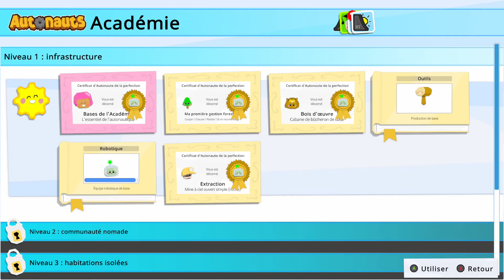Autonauts Découverte !!!Nouveauté Xbox One Fr